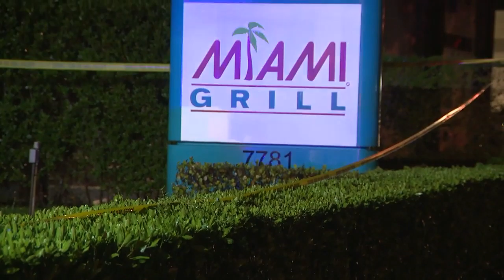1 injured outside Miami Grill restaurant in Pembroke Pines